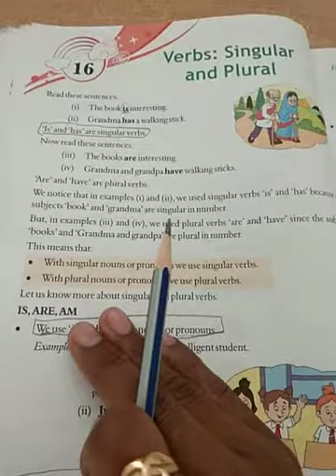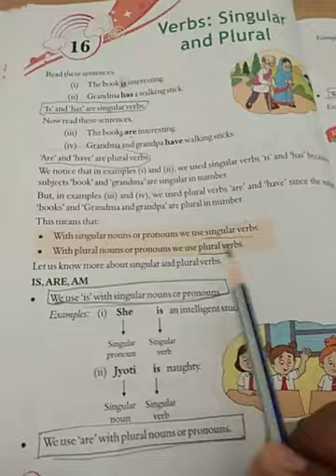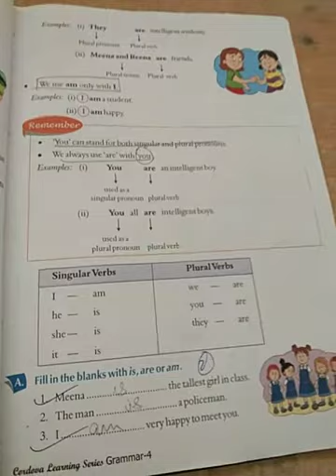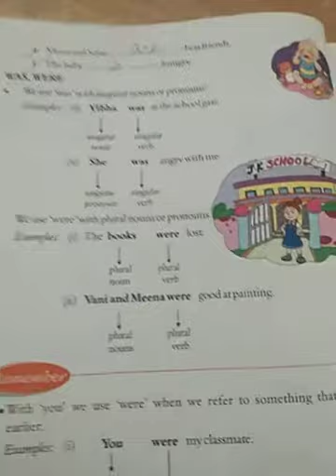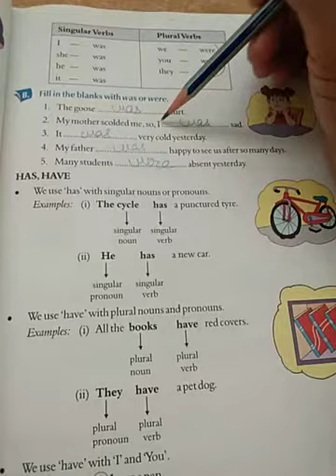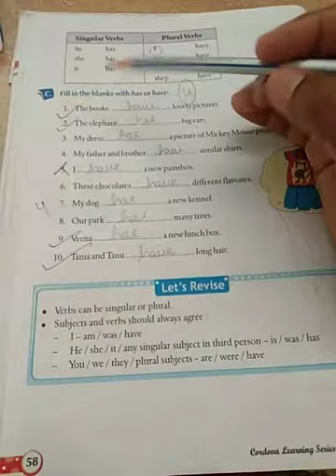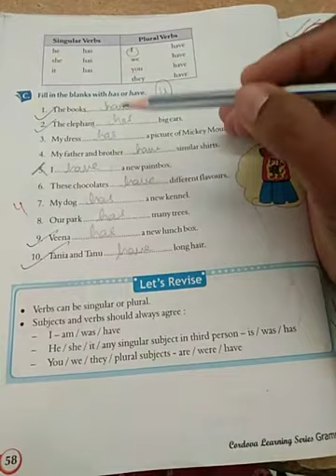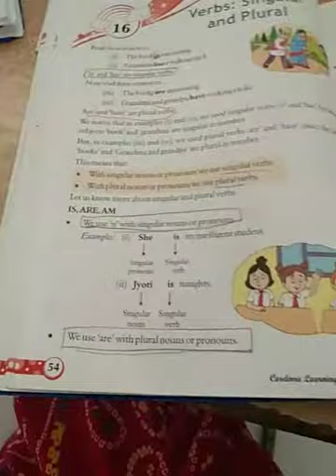Std 4 Sub : Grammar L -16 Verbs: singular and Plural (pg no 54)